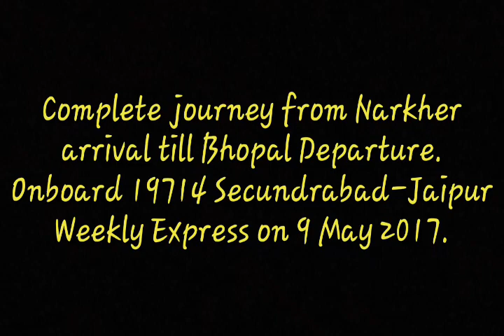A tribute to 200 Subscribers, complete journey from Narkher-Itarsi-Bhopal||Busy Budhni(Budni)Ghats!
Starting from Maharashtra's Narkher Jn., and following up till Madhya Pradesh's Bhopal, this route is believed to be one of India's busiest route, as it helds the distinction of being a connector of North and South Indian Railways via the Central Railways. What makes this route even more ecstatic is the Ghats, the Budhni (also called Budni)- Barkhera section with Narmada River crossing enroute. Itarsi - Bhopal route has been highlighted here, including some crossings and stops. Narkher, Amla, Itarsi and Bhopal are the Major stations on this route.
Train:- 19714 Secundrabad (SC)- Jaipur (JP) Express.